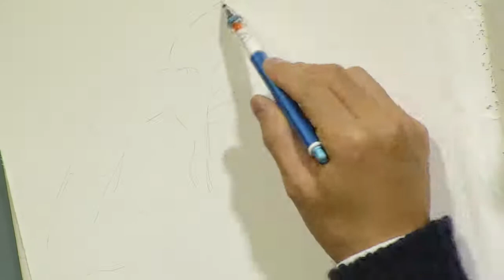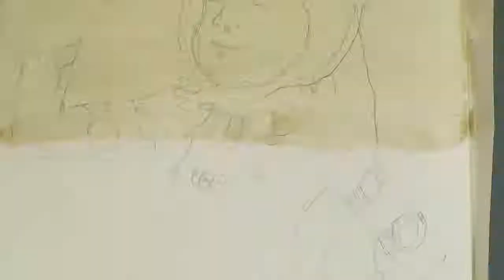[Lucca Comics & Games] Speed Drawing: Taiyo Matsumoto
La nascita di un personaggio del grande Taiyo Matsumoto, in speed drawing.